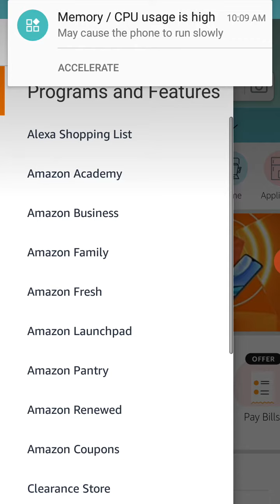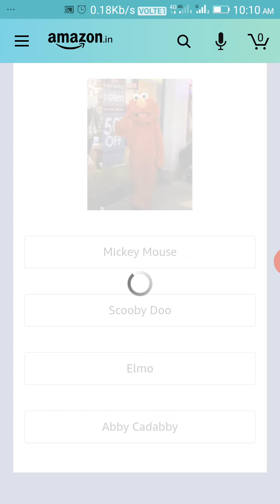12th January 2021 DAILY QUIZ